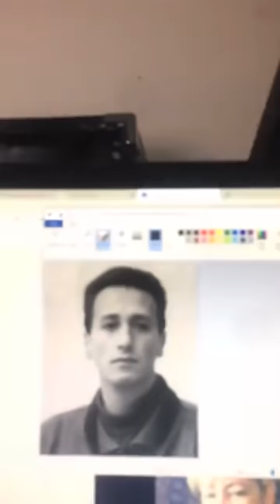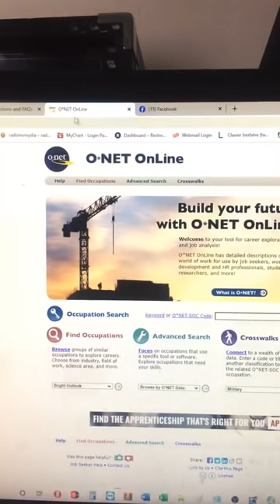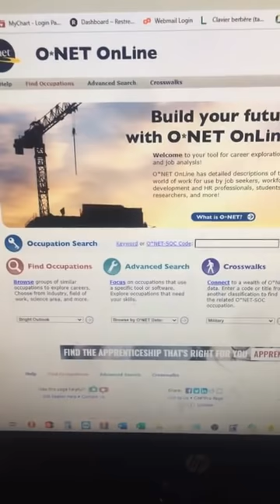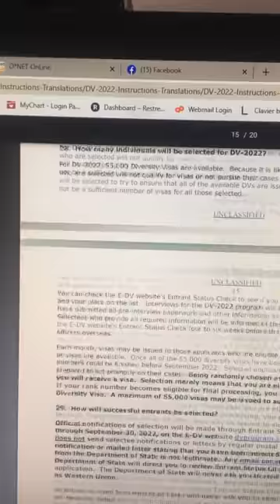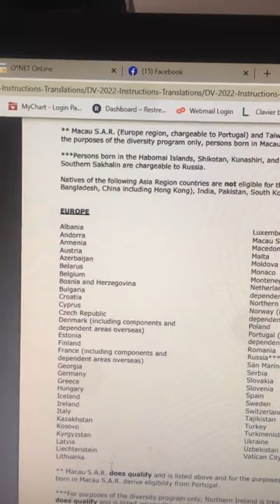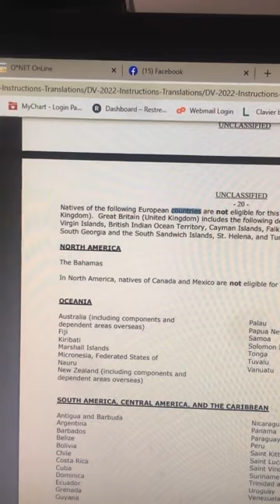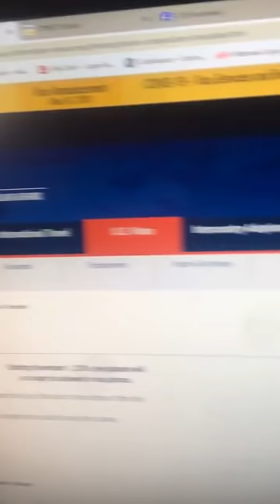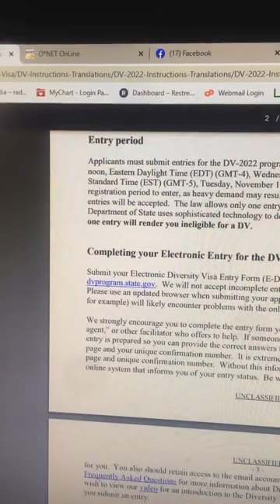VISAS USA 2020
CONSEILS POUR GREEN CARD 2022